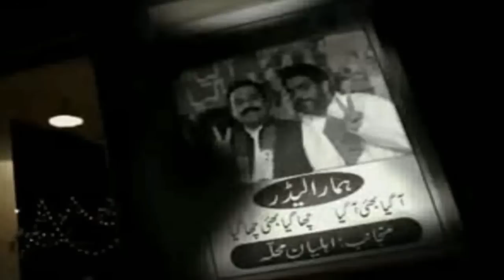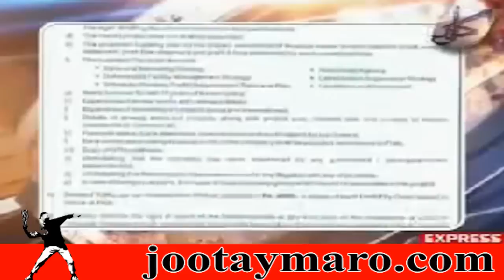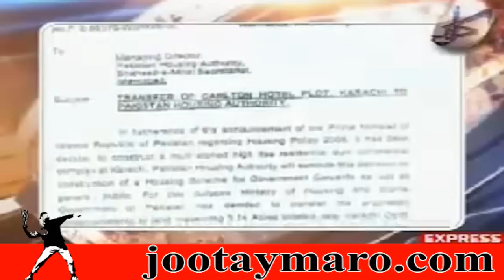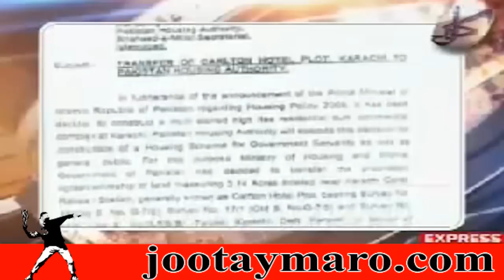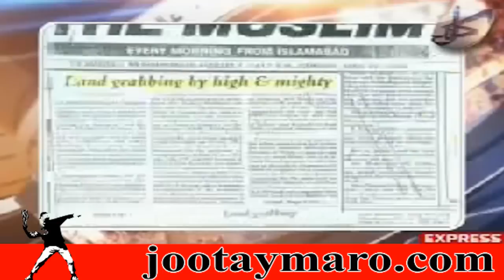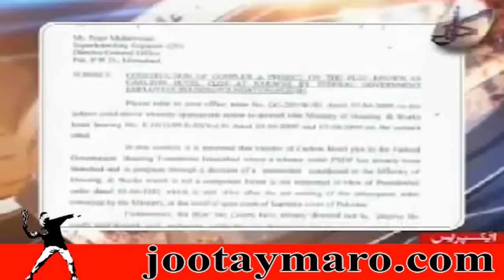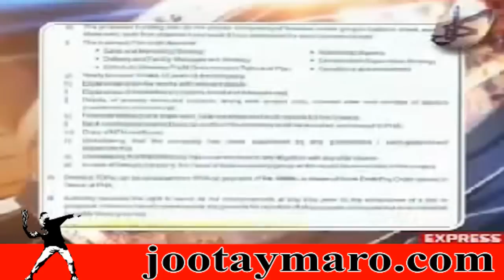Javed Chaudhry Exposed Faisal Saleh Hayat " The Exposer of Rental Power Plant Fraud"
The entire Elite of Pakistan is corrupt and unless Pakistani Awam get rid of each and everyone of them there is no hope of betterment.